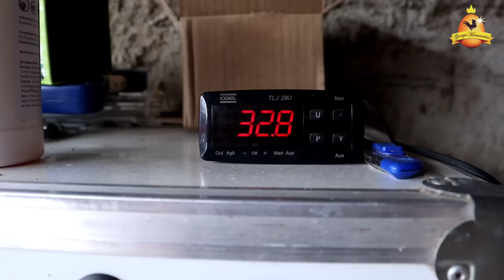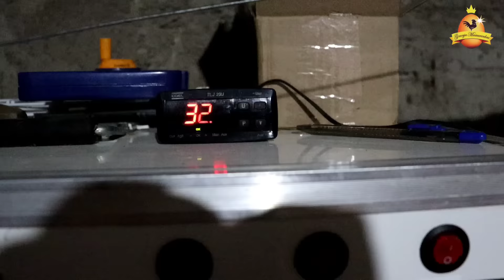Como cuidar de pintinhos recém-nascidos? Bebedouro Caseiro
Não esqueça de deixar sua curtida 👍

Neste vídeo mostro o resultado da incubação na chocadeira,  além de dar algumas dicas de como cuidar dos pintinhos após o nascimento deles, cuidados iniciais.

Assista o vídeo completo para maiores informações.